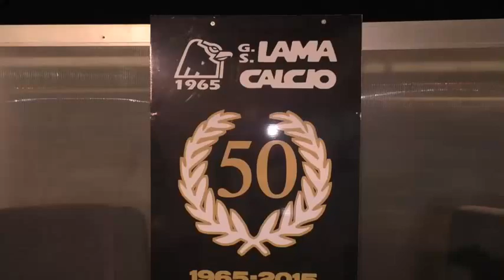Lama Calcio 50 anni festeggiati con il paese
LAMA CALCIO - Festa dei 50 anni -
Presenti più di 200 persone al "Polchi - Laurenzi"
Dirigenti, Tecnici, Atleti e tanti simpatizzanti del Lama Calcio.